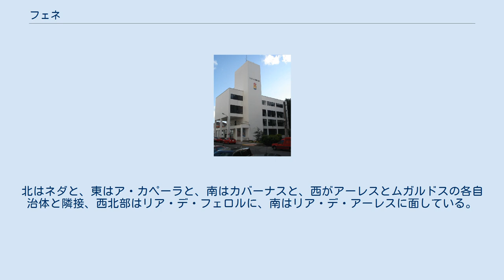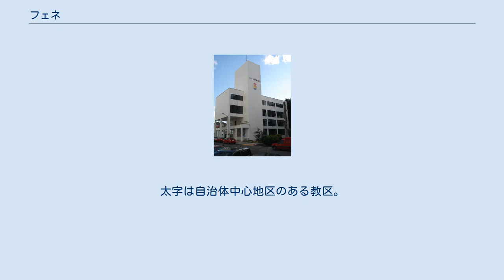フェネ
フェネ（Fene）は、スペイン、ガリシア州、ア・コルーニャ県の自治体、コマルカ・デ・フェロルに属する。
住民呼称はfenés/-esa。
 フェネはア・コルーニャ県の北東部に位置し、コマルカ・デ・フェロルに属する。
北はネダと、東はア・カペーラと、南はカバーナスと、西がアーレスとムガルドスの各自治体と隣接、西北部はリア・デ・フェロルに、南はリア・デ・アーレスに面している。
自治体の中心地区は、フェネ教区のフェネ地区。
 フェネはフェロル司法管轄区に属す。
 自治体首長はガリシア国民党（PPdeG）のグメルシンド・ペドロ・ガレーゴ・フェアル（Gumersindo Pedro Galego Feal）、自治体評議員はガリシア国民党：6、ガリシア社会党（PSdeG-PSOE）：5、ガリシア民族主義ブロック（BNG）：5、ガリシア統一左翼（EU-IU）：1となっている（2011年5月22日の自治体選挙の結果、得票順）。
 フェネは8の教区に分けられている。